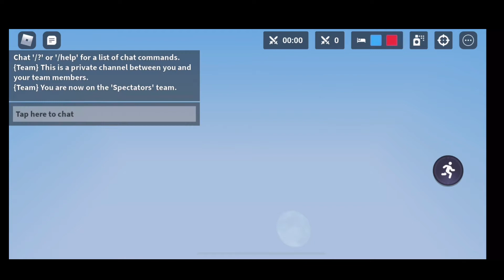I Became Jade Kit In Roblox BedWars!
In Todays video I tested the jade kit in a 1v1!